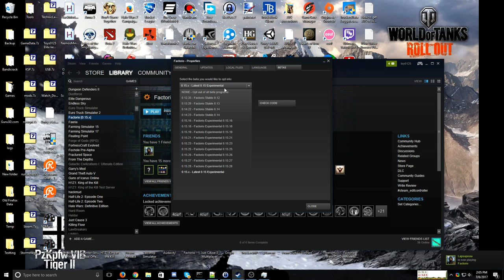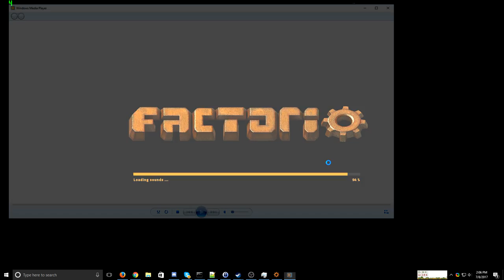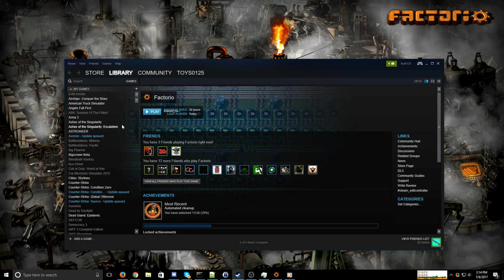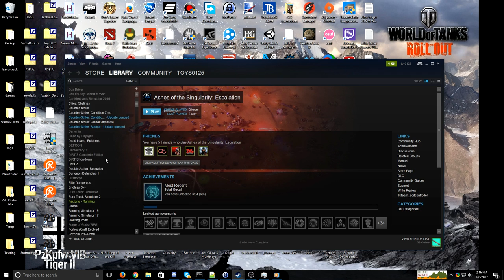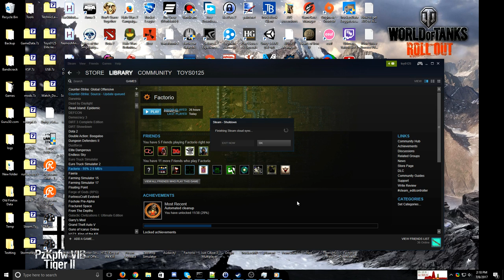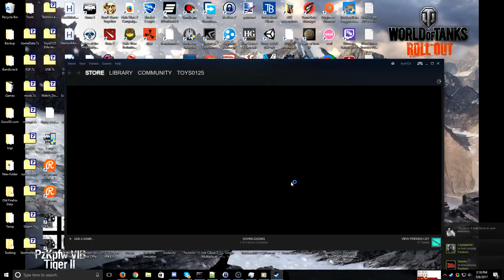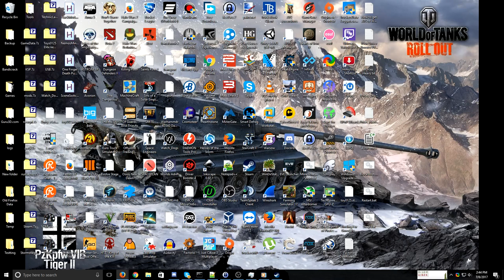Factorio LiveStream Part 2 of Deluks Factory. Rec ver.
Parts 2 of the livestream after Ashes of the Singularity.

Computer Specs
Intel(R) Core(TM) i7-5820K CPU @ 4.10GHz
NVIDIA MSI GeForce GTX 1060 6Gb
16 GB DDR4 2300Mhz
Microsoft Windows 10 (build 10586), 64-bit
9TB Hard Drives
250GB SSD Kingston